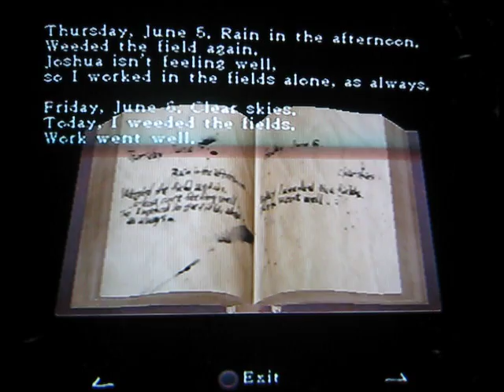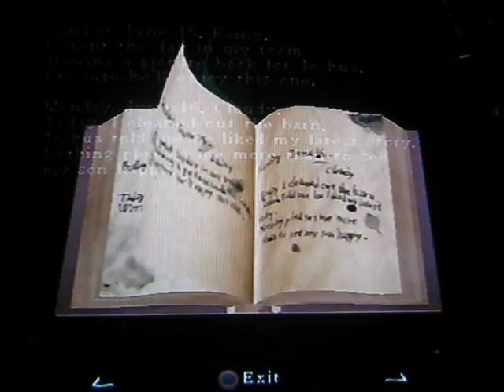Rule of Rose-The Gingerbread House [Part 1/2]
man i luv dis chapter :D
yet its so sad yet mysterious about joshua :/
so wendy luv jennifer juz cuz she look like joshua?
dude dats juz messed up man. :/